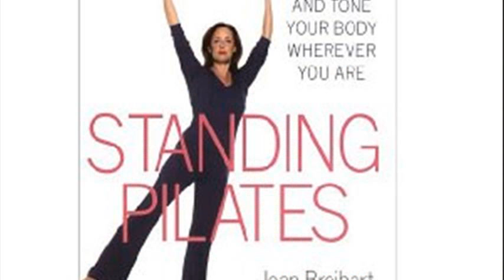serious standing pilates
pop pilates serious standing pilates